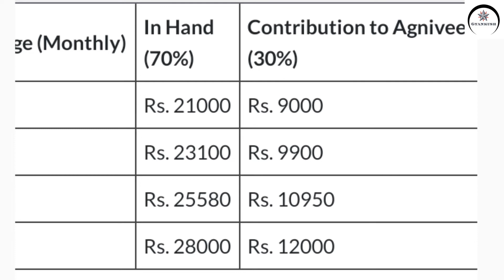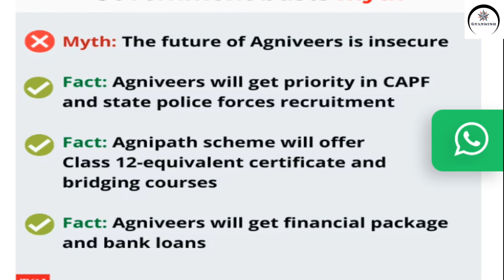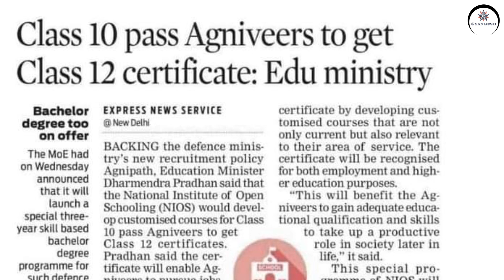অগ্নিপথ আঁচনি অগ্নিপথ অগ্নিবীৰ।agnipath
In this video I try to elaborate the much talk Agnipath scheme.Agnipath scheme pave the way to recruit in Army,Navy,and Indian Air Force.Details inside the video